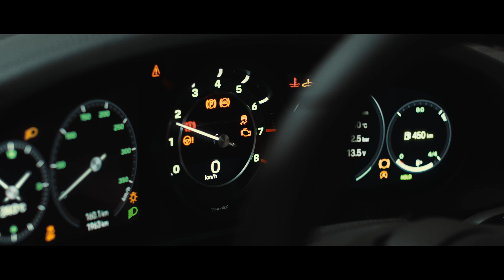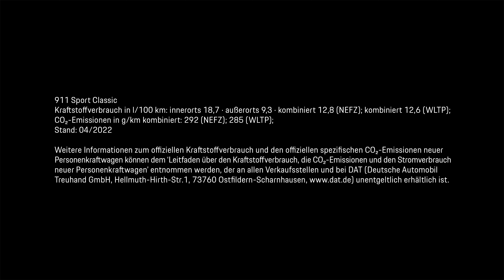2022 Porsche 911 Sport Classic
Η νέα 911 Sport Classic είναι το δεύτερο από τα τέσσερα συλλεκτικά μοντέλα που παρουσίασε η Porsche από τη στρατηγική Heritage Design.
Η σειρά περιορισμένης έκδοσης της Porsche Exclusive Manufaktur θα αριθμεί συνολικά 1.250 οχήματα και θα αναβιώσει το στυλ της δεκαετίας του 1960 και των αρχών της δεκαετίας του 1970. Όπως και ο προκάτοχός του από το 2009, η 911 Sport Classic που βασίζεται στη σειρά μοντέλων 997, είναι εμπνευσμένη από το αρχικό μοντέλο της 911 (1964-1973) και, συγκεκριμένα, την 911 Carrera RS 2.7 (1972).